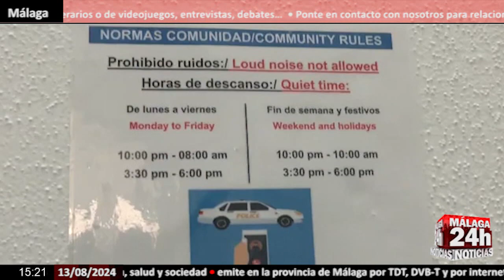🔴Noticia - Sevilla pone coto a los pisos turísticos ilegales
El Ayuntamiento de Sevilla pone coto a los pisos turísticos ilegales. Se cortará el agua de forma inmediata si hay irregularidades en la documentación. Se insta a los vecinos a que denuncien situaciones concretas, ya que cuando existan problemas de convivencia se actuará con mayor celeridad.
English:

Seville City Council is putting a stop to illegal tourist apartments. The water will be cut off immediately if there are irregularities in the documentation. Residents are urged to report specific situations, since when there are problems of coexistence, action will be taken more quickly.

Live streaming